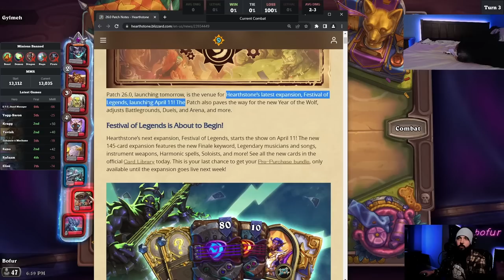When Bob Teases NEARLY Perfect Exodia BoomBox Comp!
Boombox!  Baron!  Kangors!  GOLDEN VERSIONS!!!  But... where's that final piece?  Exodia kinda sucks if you can't get it all to proc!

Chapters:
0:00 Start
0:47 Fast-Forward
1:17 Main Gameplay

Al-Gore-Rhythm:
Hearthstone Battlegrounds Gameplay Itsben321 Kibler Trump Nicholena Bofur Slysssa Kripparrian Dogdog Savjz Rdu RegisKillbin Dekkster Firebat HysteriA Nicholena Sasuke Sama Asmodai Funny Moments Guide Tutorial Tips Strategy